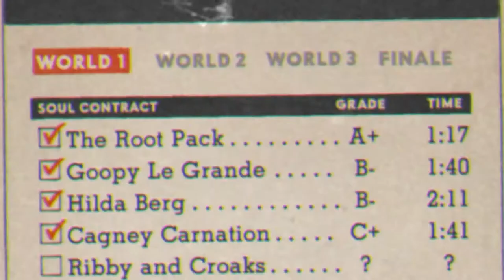CUPHEAD #04 - Devo "Solamente" Schivare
▂ ▃ ▄ ▅ ▆ ▇ █ LEGGIMI █ ▇ ▆ ▅ ▄ ▃ ▂

Fosse così facile.